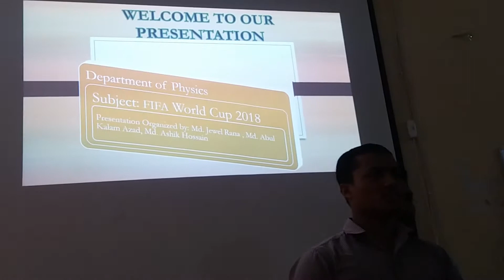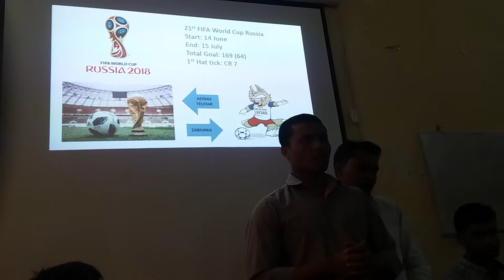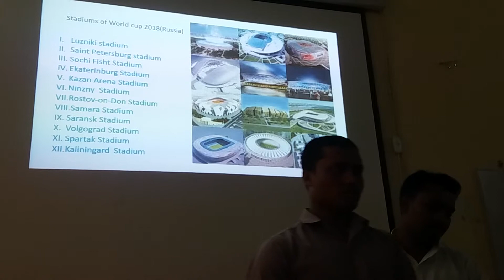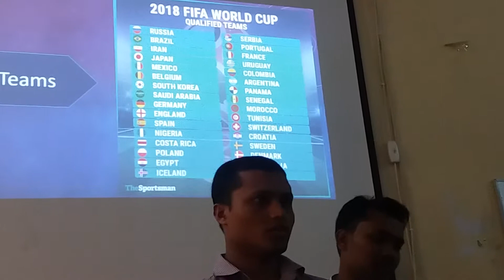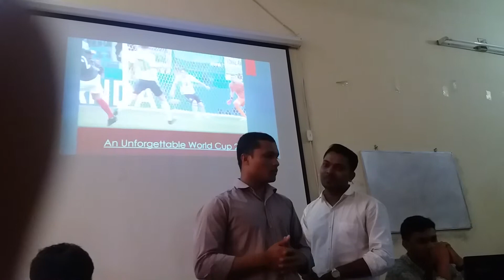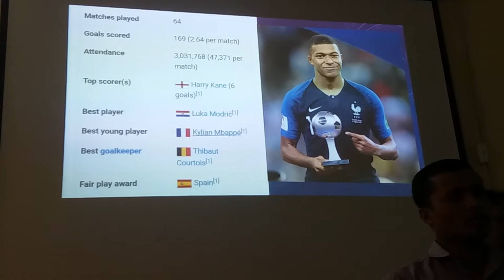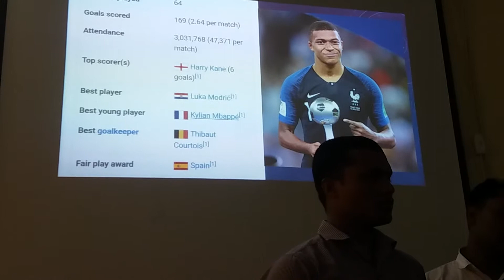FIFA World Cup 2018।। ফিফা বিশ্বকাপ ২০১৮। শেখ রাসেল ডিজিটাল ল্যাব।। রাজশাহী কলেজ আইসিটি প্রজেক্ট ।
Rajshahi College ICT Project
Rajshahi College, Rajshahi
Lab:02